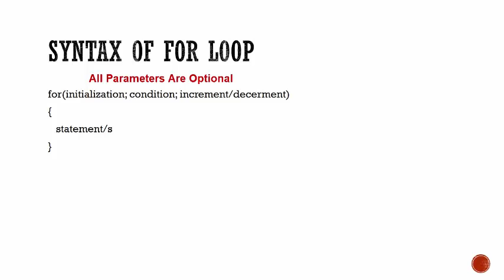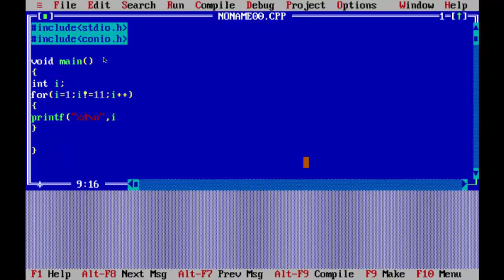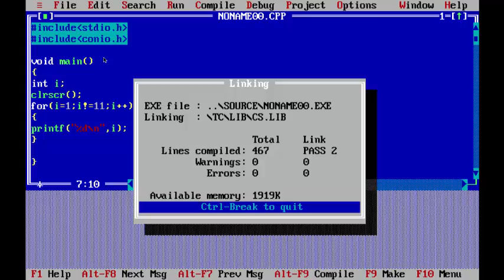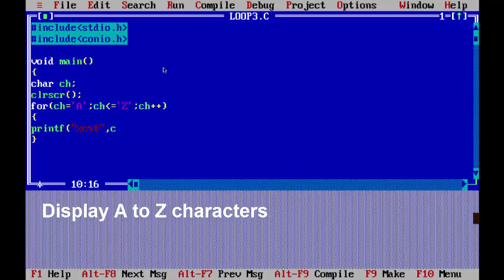#10 For Loop In C Programming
for loop using c programming, examples of for loop. display 1 to 10 numbers. display a to z characters. how to assign multiple variables in for loop